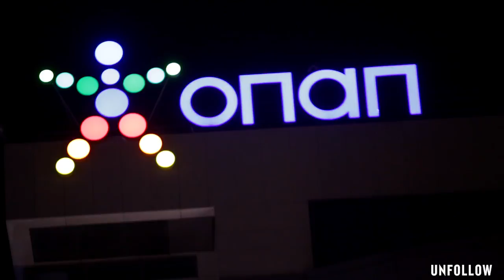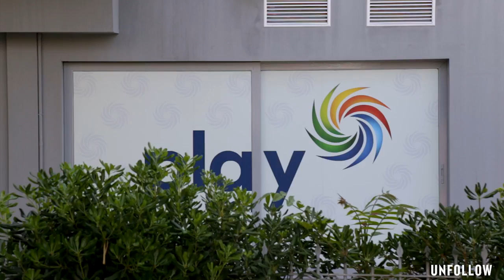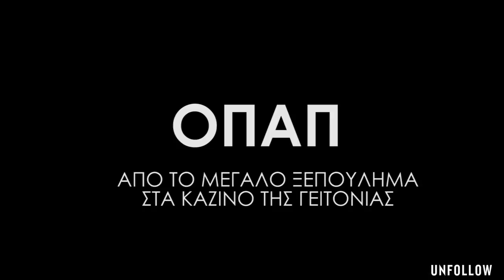ΟΠΑΠ: Από το μεγάλο ξεπούλημα στα καζίνο της γειτονιάς - Trailer του ντοκιμαντέρ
«Όταν πουλάς σε μία τιμή διπλάσια ή τριπλάσια από τα καθαρά κέρδη ενός οργανισμού, μιας εταιρείας, τότε δεν πουλάς, χαρίζεις». Με αυτό τον τρόπο είχε περιγράψει τυχόν ξεπούλημα του ΟΠΑΠ, τον Οκτώβριο του 2011, ο Αντώνης Σαμαράς. Δύο χρόνια μετά, ακριβώς αυτό έκανε ο ίδιος...

Το ντοκιμαντέρ ΟΠΑΠ,Από το μεγάλο ξεπούλημα στα καζίνο της γειτονιάς, του Λευτέρη Χαραλαμπόπουλου, σε παραγωγή του UNFOLLOW, μιλά για το πώς ξεπουλήθηκε ο ΟΠΑΠ, μία από τις μεγαλύτερες και πιο κερδοφόρες επιχειρήσεις του ελληνικού δημοσίου με σημαντική συνεισφορά στον αθλητισμό και τον πολιτισμό. Πώς «προικίστηκε» πρώτα με τις άδειες για τις παιχνιδομηχανές VLTs (τα γνωστά «φρουτάκια») και την αποκλειστική άδεια για τα υπόλοιπα παιχνίδια και μετά εκποιήθηκε. Πώς η πώληση του ΟΠΑΠ άνοιξε τον δρόμο για την καζινοποίηση της χώρας. Πώς περάσαμε από το δημόσιο στο ιδιωτικό μονοπώλιο. Πώς μεθοδεύτηκε η πώληση της ΟΠΑΠ ΑΕ σε μια κοινοπραξία ανάμεσα σε τσέχους επιχειρηματίες και τον Δ. Μελισσανίδη. Πώς η ΟΠΑΠ ΑΕ συνέχισε να εκβιάζει κυβερνήσεις, αλλά και να εξασφαλίζει τη σιωπή των ΜΜΕ μέσω της διαφημιστικής δαπάνης. Πώς η κυβέρνηση Τσίπρα όχι μόνο εγκατέλειψε τις θέσεις που είχε προτού αναλάβει την εξουσία, υπονομεύοντας τον άνθρωπο που αυτή είχε τοποθετήσει στην Ανεξάρτητη Αρχή που επιβλέπει τον τζόγο, αλλά και πώς ικανοποίησε πλήρως τις απαιτήσεις της ΟΠΑΠ ΑΕ τόσο σε σχέση με τη φορολόγηση ανά στήλη, θέμα που εντέλει αναγκάστηκε να αποσύρει, όσο και για τη δυνατότητα λειτουργίας μικρών καζίνο σε κάθε γειτονιά.

Διεύθυνση σύνταξης: Αυγουστίνος Ζενάκος

Επιστημονική έρευνα: Παναγιώτης Σωτήρης

Αρχισυνταξία: Γιάννης Ορέστης Παπαδημητρίου

Παραγωγή: Μάνος Φραγκιουδάκης

Δημοσιογραφική έρευνα: Χρήστος Νάτσης

Δημοσιογραφική έρευνα: Γεράσιμος Λιβιτσάνος

Δημοσιογραφική Έρευνα: Πάνος Θεοδωρόπουλος

Κάμερα-Φωτογραφία: Δημήτρης Μιχαλάκης

Κάμερα-Φωτογραφία: Αλεξάνδρα Μασμανίδη

Ηχοληψία: Νιόβη Παναγιωτάτου

Μιξάζ: Ανδρέας Γκόβας

Σκηνοθετική επιμέλεια: Στέλλα Χριστοφόρου

Μοντάζ-Post Productrion: Αλεξάνδρα Μασμανίδη

Μοντάζ-Post Productrion: Ισμήνη Ιγγλέση

Μοντάζ-Post Productrion: Δάφνη Λάζου

Μουσική: «Money money money» (Benny Anderson και Bjorn Ulvaeus)

Διασκευή: Κέλλυ Καλτσή,  ELIOT

Studio/mix: ELIOT

Οργάνωση μουσικής παραγωγής: Κέλλυ Καλτσή

Φωνητικά: Κέλλυ Καλτσή

Ευχαριστούμε το vouliwatch.gr για την παραχώρηση του χώρου.

Ευχαριστούμε το μπαρ «Άσυλο» για την παραχώρηση του χώρου.

Το Ντοκιμαντέρ: «ΟΠΑΠ: Από το μεγάλο ξεπούλημα στα καζίνο της γειτονιάς» του Λευτέρη Χαραλαμπόπουλου, είναι μια παραγωγή του UNFOLLOW.